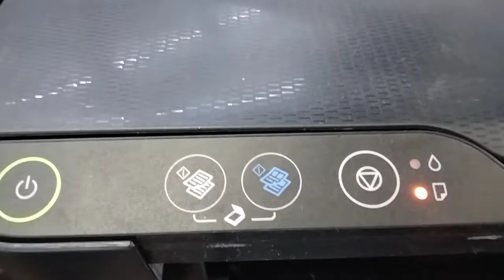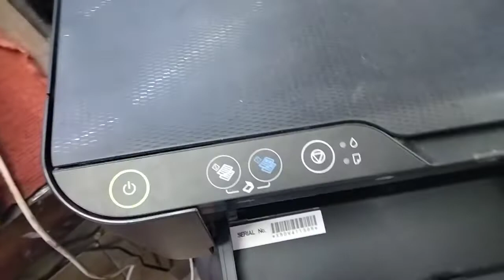LYENG TECH TO Fix Epson Red Light Blinking L220, L360, L800 All Model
epson error code,
epson error printing wireless,
epson error 202600,
epson error code 950142,
epson error 302621,
epson error code bch,
epson error 034019,
epson error 950144,
Epson L3210 Driver,
epson l3210 offline installer,
epson l3210 price,
epson l3210 review,
epson l3210 specs,
epson l3210 ink,
epson l3210 abenson,
epson l3210 for sale,
online resetter epson l3210,
Epson L3210 Resetter,
how to reset epson l3210 without resetter,
epson l3210 resetter with keygen,
nosware epson l3210 resetter,
epson l5290 resetter,
Epson l3250 resetter nosware,
L3250 resetter,
epson l5290 resetter,
epson printer resetter,
epson l3256 resetter,
epson l3250 paper jam light blinking,